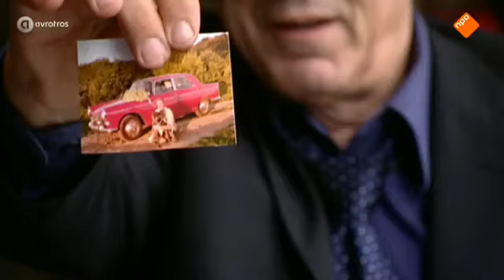Bananasplit Aflevering 3 2015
We zien hoe Xander de Buisonjé zijn half-Griekse toetsenist Stephan Geusebroek in de maling neemt door een rondborstige versie van Nana Mouskouri op hem af te sturen. En hoewel hij nog zo verblind is door het plaatje, ligt haar stem niet bepaald prettig in het gehoor. Hoe kom je daar dan nog vanaf... Verder weet een sluwe oma haar weekendboodschappen gratis mee naar huis te smokkelen met hulp van anderen en raakt een bloemenbezorger helemaal de weg kwijt als hij telkens het juiste boeket niet bij zich heeft.